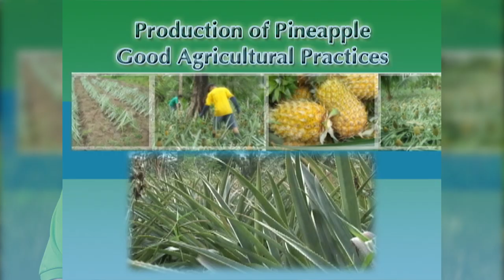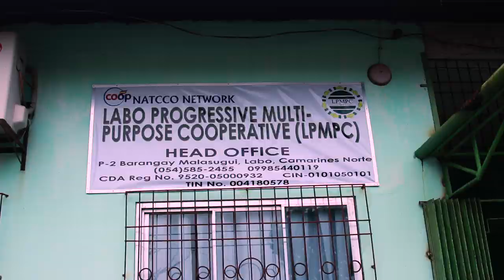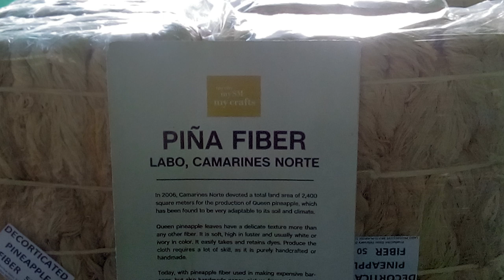Queen Pineapple Technologies on Production and Processing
Department of Agriculture - Bureau of Agricultural Research

Mag-Agri Tayo is a television program dedicated solely to promoting agriculture and aquaculture. Telecast nationwide via satellite every Saturday at 9:30 AM to 10:30 AM over pambansang network PTV 4, and worldwide via NBN World